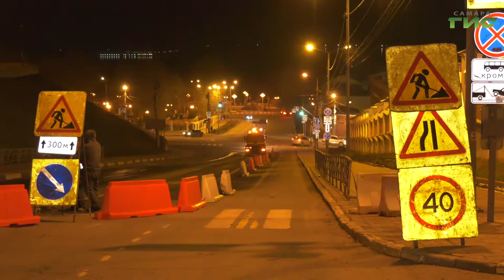В Самаре начали ремонтировать улицу Вилоновскую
На Вилоновской начался ремонт проезжей части. Работы планируют завершить в мае. Первый участок от Волжского проспекта до улицы Чапаевская начали делать в ночь с воскресенья на понедельник. В общей сложности, в Самаре в этом году отремонтируют 30 участков дорог. На первом этапе ремонта, фрезеровании Вилоновской, побывал наш корреспондент.